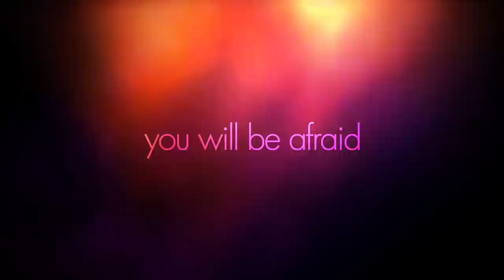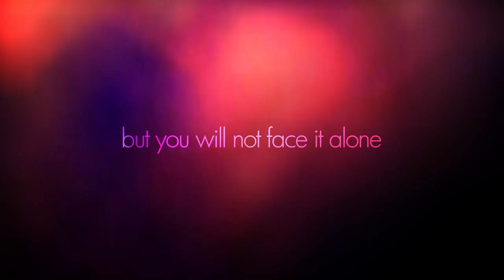Satori - WWW 2012 Trailer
DVD trailer for "Satori", the story of the 5th graduating class at Epic Martial Arts and the team that helped them rise to victory over their greatest challenges.

Background:
In May 2012, a group of teens accompanied martial arts master teacher Greg Garcia on an extraordinary life-changing journey as a part of their training through Epic Martial Arts, a non-profit martial arts program based out of Leadership Public High School in San Jose, California.

Each year, LPS students participate in a weeklong educational program called Week Without Walls, an innovative journey in which students, guided by their teachers, learn directly from real-world experiences.

This year, LPS members of Epic became active participants in the program's 5th annual Black Belt Test - an adventure which challenged them mentally, physically, and emotionally as they faced a series of demanding trials.

As a high school program, Epic and LPS are grateful to the artists and teachers whose work inspired this video and the accompanying journey. We hope that our work is respectful to their spirit of their artistry.

Edited by: R.P. Garcia